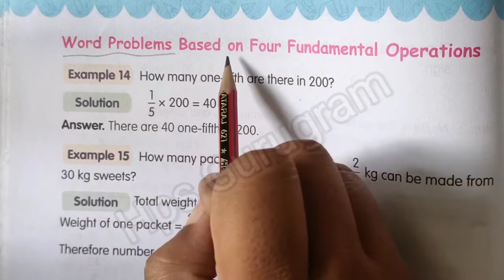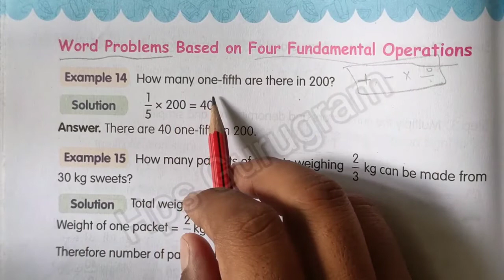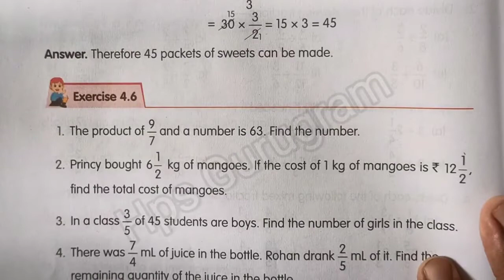Exercise 4.6 Class 5 Maths Sight | Fractions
Exercise 4.6 Class 5 Maths Sight| Class 5 Maths Sight | Fractions
Exercise 4.5 Class 5 Maths Sight| Class 5 Maths Sight | Fractions
Exercise 4.4 Class 5 Maths Sight| Class 5 Maths Sight | Fractions
Exercise 4.3 Class 5 Maths Sight| Class 5 Maths Sight | Fractions
Exercise 4.2 Class 5 Maths Sight| Class 5 Maths Sight | Fractions
Exercise 4.1 Class 5 Maths Sight| Class 5 Maths Sight | Fractions
Recap Exercise Class 5 Maths Sight| Class 5 Maths Chapter 3|Mathsight Class 5
Some Definitions of Following Facts
🙏 A fraction represents an equal part of a whole
🙏 Proper fraction:- A proper fraction has the numerator less than the denominatiors
🙏 Improper fraction:- An improper fraction has the numerator greater than the denominatiors
🙏 Like Fractions:- Like fraction have the Same denominatiors
🙏 Unlike fraction:- Unlike fraction have different denominatiors
🙏 Unit Fractions:- Unit Fractions have only  digit 1 as the numerator
🙏 Equvalent fraction:- Equvalent fraction have the Same value even through the numerator and denominations are different
🙏 Mixed fraction:- A mixed fraction is a Combination of a whole number and proper fraction

 Recap Exercise Chapter 4
1. Find a fraction Equvalent to a given fraction using multiplication.
2. Find a fraction Equvalent to a given fraction using Division.
3.Build an Equvalent fraction to the third place
4. Check through cross multiplication whether the following pairs of Fractions are Equvalent
5. Change the following fraction into whole number.
6. Express the following improper fraction as Mixed Number
7. Express the following Mixed Number as improper fraction
8 Reduce the following fraction to the lowest term
9 add the following Mixed fraction
10 Find the Following

fractions
adding fractions
how to add fractions
simplify fractions
fractions calculator
multiplying fractions calculator
how to add fractions with different denominators
fractions anchor chart
fractions as exponents
fractions as division
fractions adding
fractions and mixed numbers
fractions as whole numbers
fractions and decimals worksheets
fractions addition and subtraction
fractions app
adding fractions with unlike denominators
add fractions
adding mixed fractions
adding fractions with different denominators
a calculator for fractions
are the fractions equivalent
are decimals fractions
are fractions division
a fraction's goal parts of a whole
fractions between 1/5 and 1/7
fractions between 0 and 1
fractions bars
fractions butterfly method
fractions brainpop jr
fractions bingo
fractions brainpop
fractions between 1/2 and 1
fractions bigger than 1/2
fractions chart
fractions cheat sheet
comparing fractions
converting improper fractions to mixed numbers
comparing fractions worksheet
cross multiply fractions
calculator for mixed fractions
calculator simplify fractions
calculator to add fractions
fractions definition
fractions decimals and percents
fractions decimals and percents worksheets
fractions division
fractions divided by whole numbers
fractions denominator
fractions division calculator
fractions def
dividing fractions
decimals to fractions
dividing fractions calculator
division of fractions
dividing fractions with whole numbers
dividing fractions worksheet
dividing mixed fractions
dividing and multiplying fractions
do you divide fractions
fractions equivalent
fractions equivalent to 2/3
fractions equivalent to 3/4
fractions equivalent to 1/3
fractions equivalent to 1/4
fractions examples
n.c.e.r.t class 3 maths book
n.c.e.r.t
class 3 Maths Sight
class 3 maths icse
class 3 maths
class 3 maths in
mathsight class 5
mathsight class
mathsight class 5
math sight
mathsight class 5 solutions
mathsight class 4
mathsight class 4 solutions
mathsight class
mathsight class 5 answers
mathsight book class
mathsight book
mathsight book 5 pdf solu
esight solutions
mathsight class 3
indiannica mathsight class 5
indiannica mathsight class 4
math sight  solutions
britannica learning mathsight
britannica learning maths
math sight class 4
math sight class 5
math sight class
mathsight class
mathsigh
solution of mathsight
math sight
math sight soluti
math sight class 3
mathsight 4
mathsight class 5
maths sight class 5
maths sight class
harsh public school
HPS Gurugram youtube Channel
HPS Gurugram
Harsh Public School
Roman Numerals
hps Gurugram by Naresh sir
Hps Gurugram by Naresh Kumar,
Page No  73 Maths Sight
Mathematics Class 4th Chapter 4
CBSE  Class 4 Maths
4th Std Mathematics
Maths Magic  Class 4
Class 4 Chapter 4 Fractions
4 th Class Maths  Chapter 4